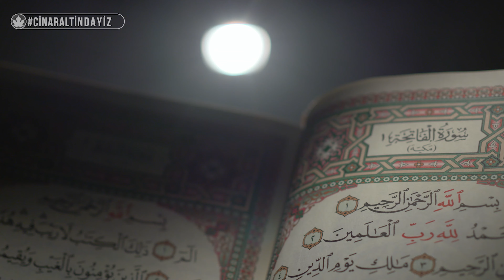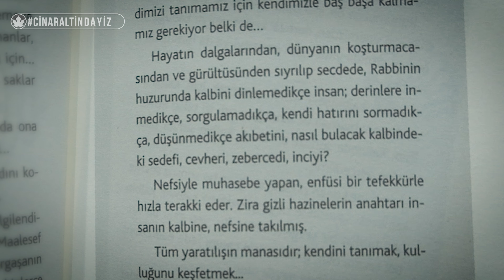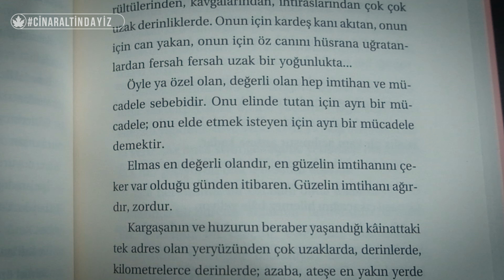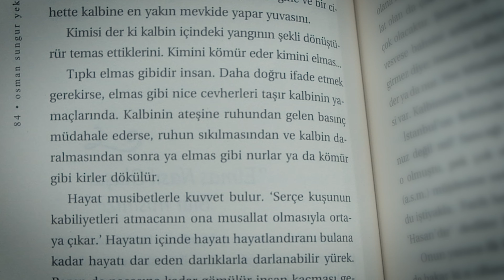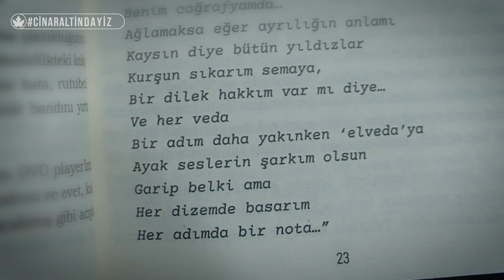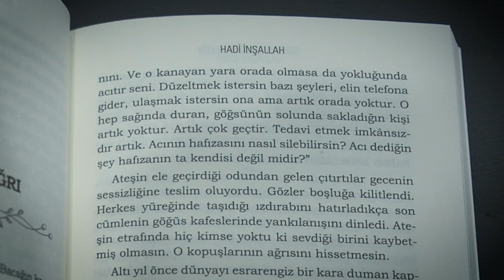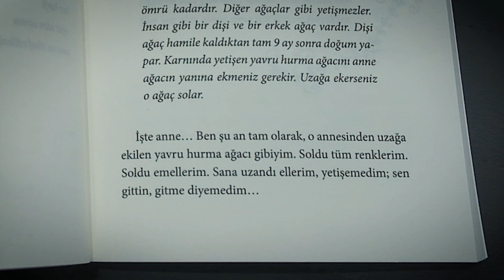Hurma Ağacının 9 Ay Hamile Kaldığını Biliyor Muydunuz? | Kitap Okumayı Sevmeyenler Gelsin!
Kitap okumayı sevmeyenlere Osman Sungur Yeken kitaplarında ki en etkili, duygusal yerleri okuyor..
Kitapların hikayesi ne? Ne anlatıyor? Hurma ağacındaki o sır ne? Ve dahası bu videoda..

Osman Sungur Yeken'in kitaplarını instagram üzerinden nüve design sayfasından temin edebilirsiniz. Detaylı bilgi için 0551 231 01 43 numaraları telefondan iletişime geçebilirsiniz.